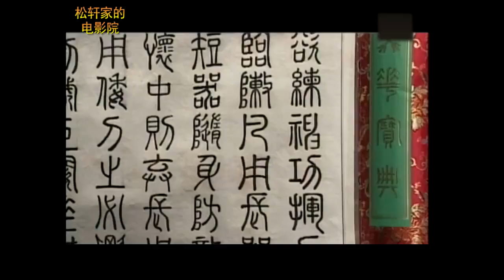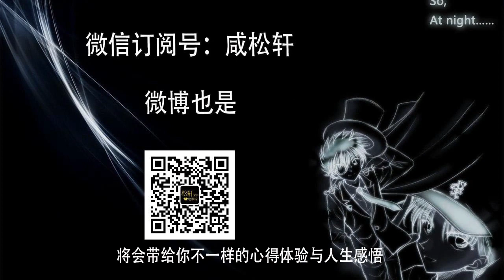【轩彤】独孤九剑 18 令狐冲剑挑梅庄四庄主，尽显王者风范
令狐冲剑挑梅庄四庄主，尽显王者风范